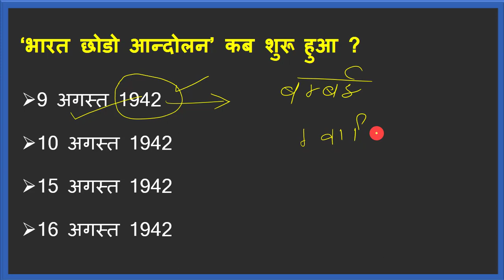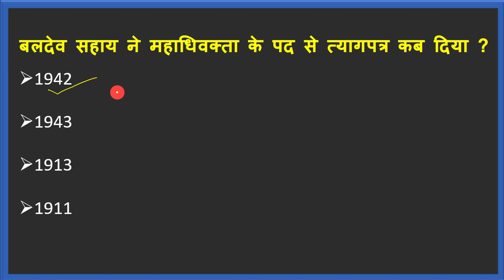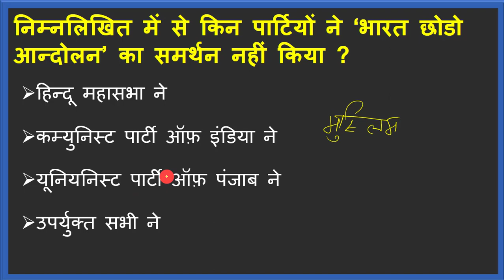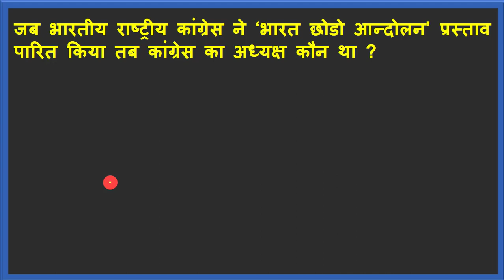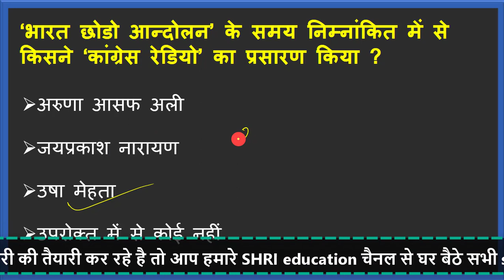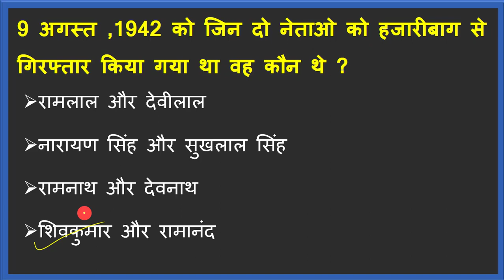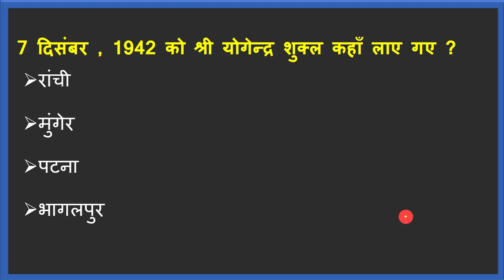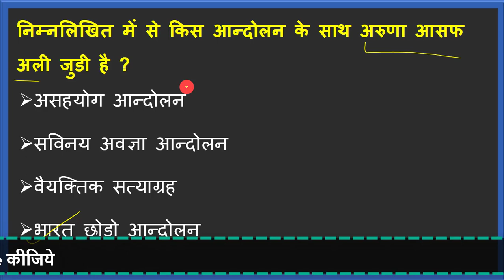भारत छोडो आन्दोलन - आधुनिक भारत का इतिहास से बार - बार पूछे जाने वाले प्रश्न | top GK questions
aaj ke lecture me ham quit india movement ke sabhi important questions dekhenge. ye total 15 questions hai jo apke exam me baar baar puchhe jate hai.